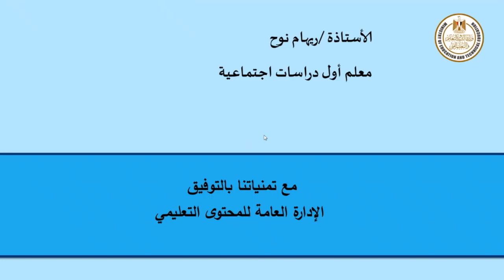دراسات اجتماعية للصف الثالث الاعدادي مراجعة الوحدة الثالثة تاريخ